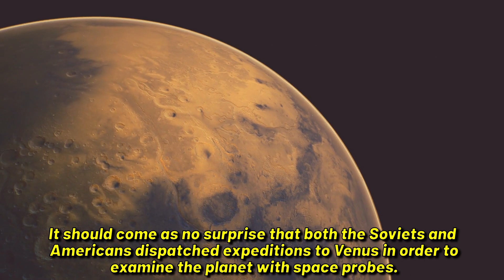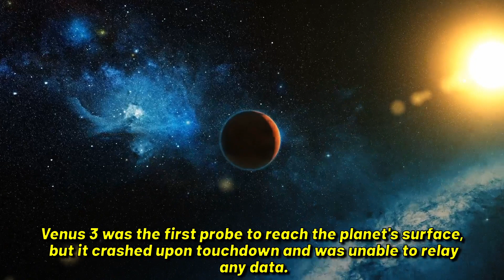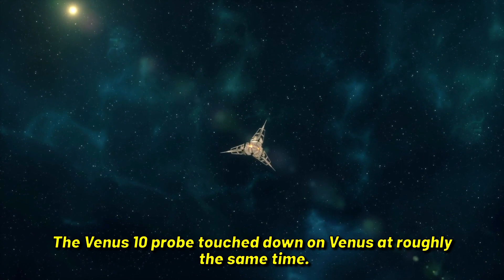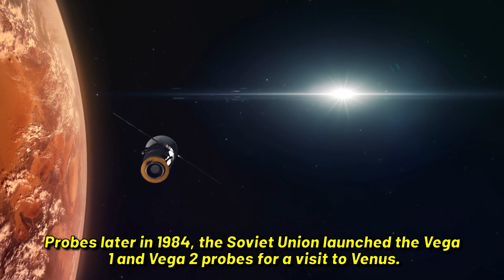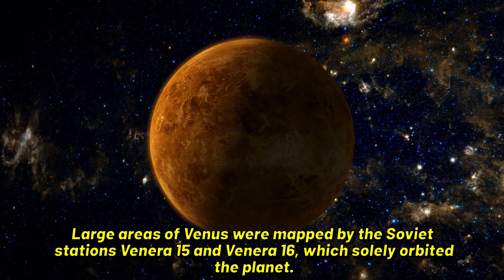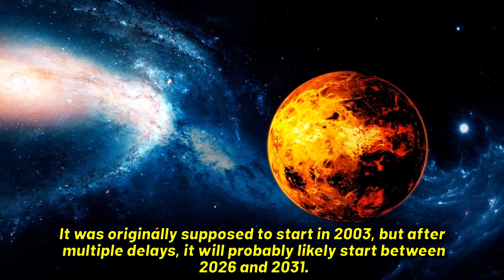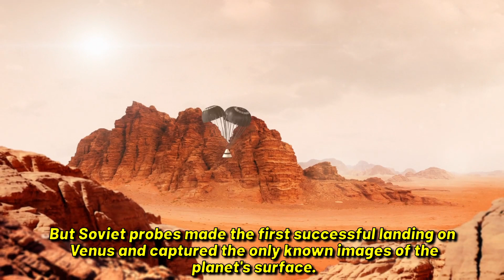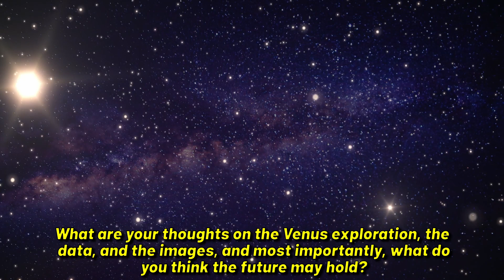What Soviet scientists photographed on Venus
The epic space race started in the 1950s when the United States and the Soviet Union expanded their intense rivalry into space. The goal of both sides was to control space. To increase the strength of the nation's scientific power, groundbreaking work had to be done. Everyone is aware of the race to be the first to put a satellite into orbit and how the Soviet Union with its first spacecraft lost the contest. Yuri Gagarin, the first human in space, was a citizen of the Soviet Union. Of course, people all across the world are still aware of the battle for the first manned mission to the moon. The United States could finally see itself as the victor when Polon-11 touched down on the moon in 1969 and Neil Armstrong took his illustrious step for humanity. Another intriguing pattern was also taken into consideration in these space competitions. Venus had likewise been thoroughly researched. Even using probes, the Soviet Union was able to take pictures of the planet's surface. Please click the thumbs up button if you want to take off with us and explore the furthest reaches of space.